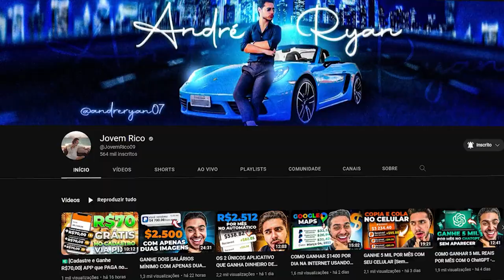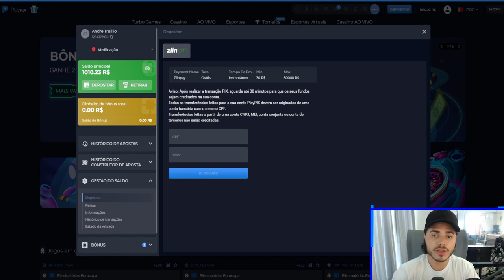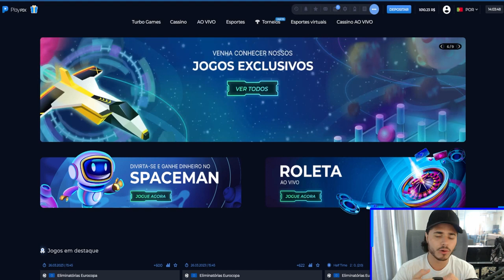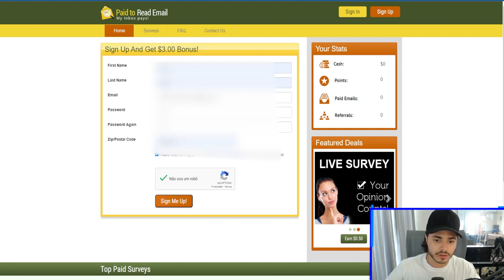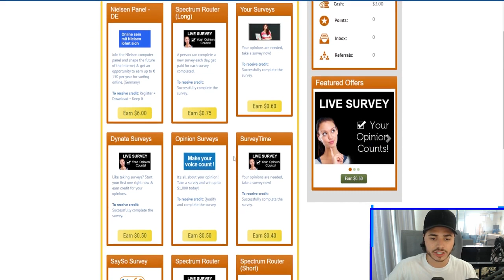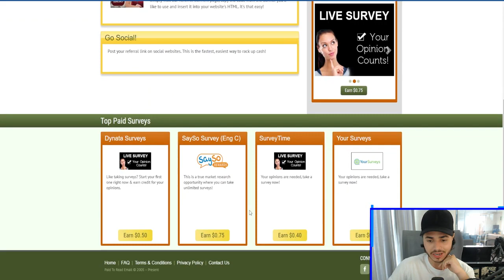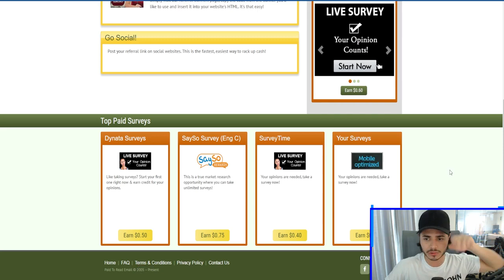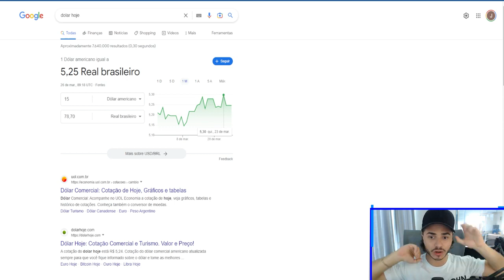💵[Cadastre e Ganhe R$15,90] APP que PAGA no CADASTRO na HORA / NOVO APP PAGANDO POR CADASTRO 2023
Aplicativo pagando por cadastro 2023, app pagando por cadastro 2023,
Eu vou te mostrar um app que paga no cadastro na hora, cadastre e ganhe, Ganhe no cadastro.

Apps que pagam por cadastro na hora e app para ganhar dinheiro no cadastro é incrível. Então se você quer aprender está no vídeo certo.

Hoje, eu vou te mostrar um app que paga de verdade no cadastro e já pode sacar. Esse app é daqueles jogos que ganha dinheiro de verdade. Aplicativo que paga na hora e aplicativo que ganha dinheiro de verdade. Cadastre e Ganhe 2023 e também verá o app pagando por cadastro 2023. App que paga no cadastro na hora.